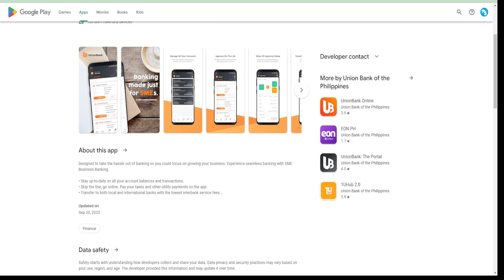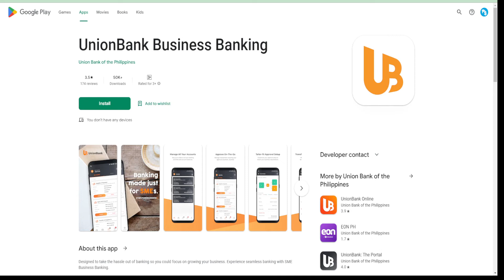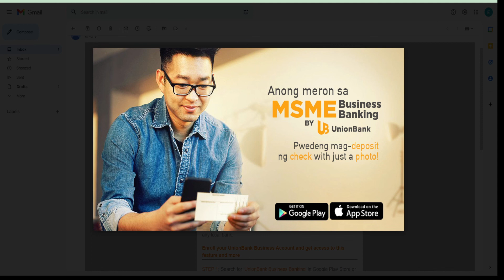HOW USEFUL ANG MSME BUSINESS BANKING BY UNIONBANK?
Isa ka rin ba sa mga gumagamit ng MSME Business Banking by Unionbank? Alamin sa video naming ito.